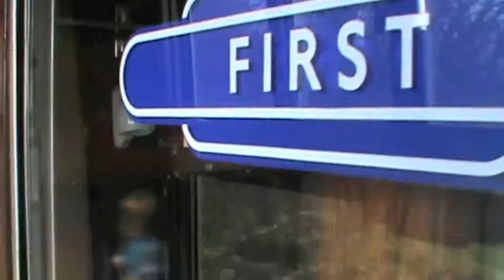Thomas Day Out with Mirabelle and Truman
Mirabelle and Truman went to the Poppy Line to see Thomas the Tank Engine in Surrey, England.  They saw the fat controller and many Thomas Tank characters with their mum and Grandma Sylvia in 2011